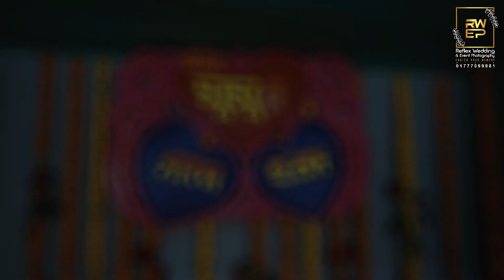Nisha Halud Trailer || Munshiganj || ReflexWEP Bangladesh || 2023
© Reflex Wedding & Event Photography 2023